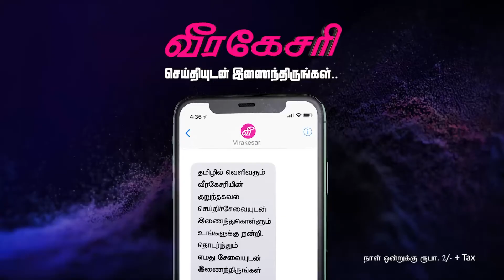சில இடங்களில் 50 மி.மீ.க்கும் அதிகமான ஓரளவு பலத்த மலை வீழ்ச்சி பதிவாகும்